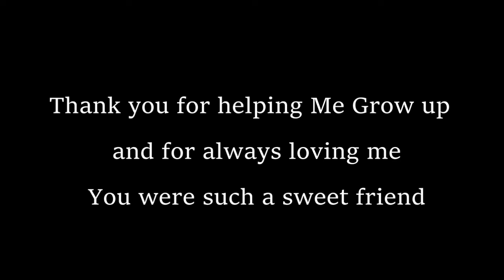Kaia Hope Memorial Video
I shall miss my beloved canine. We didn't always see eye to eye but the love was always there.